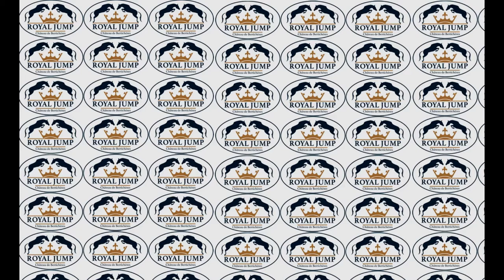Vivez la reconnaissance du Derby Indoor avec Karim Florent Laghouag !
Le Royal Jump de Bertichères est fier de compter le champion Olympique, Karim Florent Laghouag, comme ambassadeur depuis la première édition. Cette année encore, Karim nous fait le plaisir d'apporter son soutien et de représenter le Royal Jump sur la scène internationale.

Accompagnée de nos deux nouvelles ambassadrices Alix et Carla, partez à la découverte du Cross Indoor au Jumping de Bordeaux, en vivant la reconnaissance de l'épreuve auprès de Karim. Le grand gagnant de cette année encore accompagné de son fidèle Punch de l'Esque !